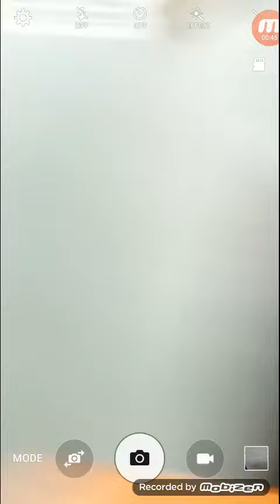Miles' Random Crap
Hey Guys! NU here.
So those were times with Rachupa.